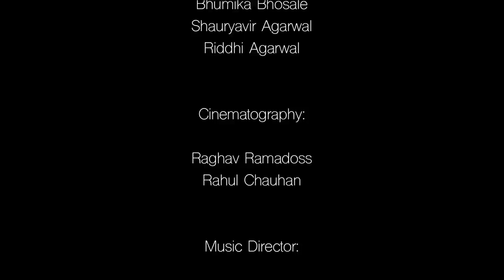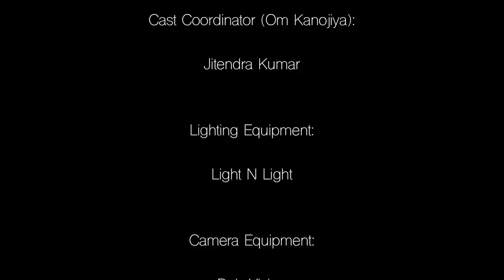Khilauna | Short Film | Children’s Day | Urbanworld (An Oscar Qualifying Film Festival)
Toys are often synonymous to a happy childhood. They allow Raju to build an imaginary world away from the misery of his poverty. However, these very toys are also the cause of a series of contradicting emotions in his mother, Sarita’s heart.

Director – Rajat Agrawal
Producer – Ultra Media and Entertainment Pvt. Ltd.
Cast - Om Kanojiya, Bhumika Bhosale, Shauryavir Agarwal,
Riddhi Agarwal
Story and Screenplay – Rajat Agrawal
Cinematographer –  Raghav Ramadoss, Rahul Chauhan
Music Director – Virendra Kumar
Editing – Rajat Agrawal, Vijay Sargade